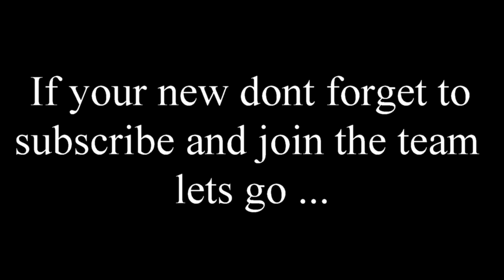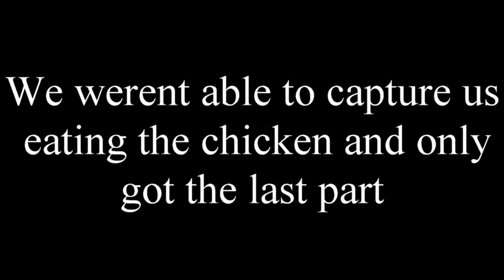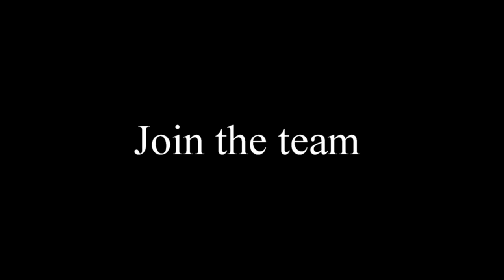" we stepped in sauce " - Chilli chicken challenge. FT (TT) MUST WATCH NOW !!!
INSTAGRAM: @k3ysofficial -- SNAPCHAT: @mrpmoney1